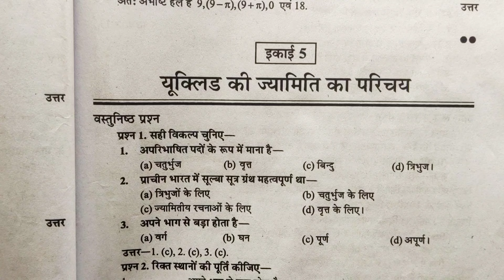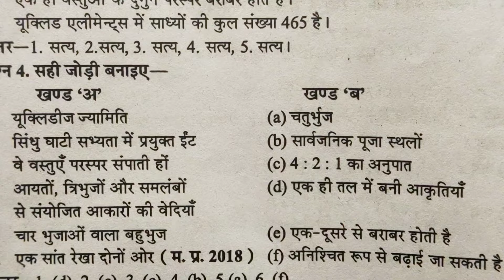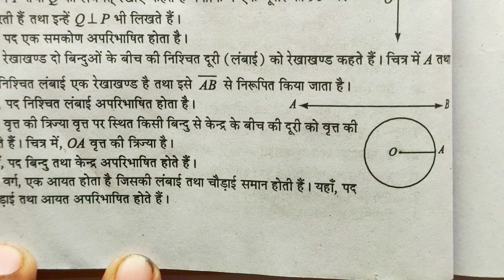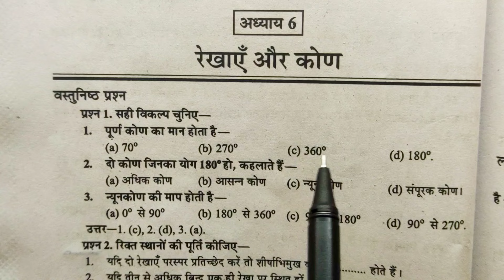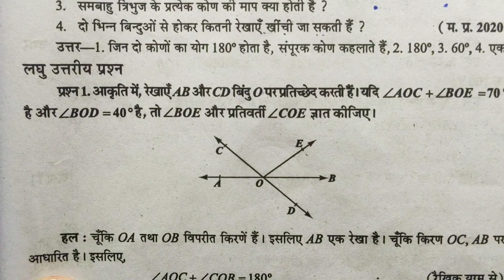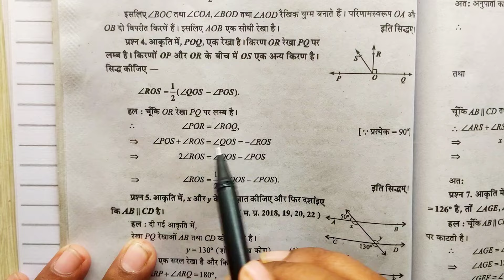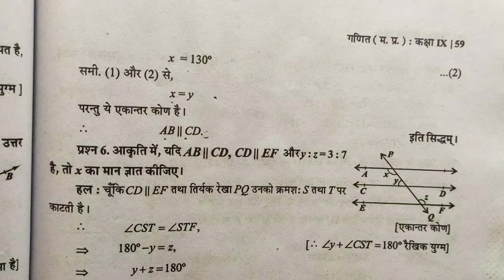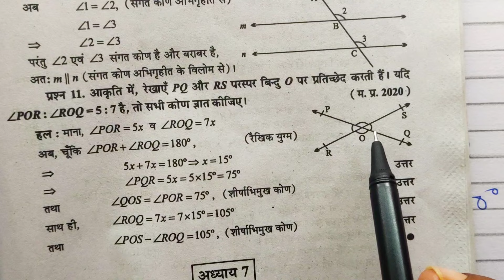11 march 9वीं गणित का पेपर/कक्षा 9वीं गणित पेपर का solution/कक्षा 9वीं गणित का पेपर 2024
11मार्च कक्षा 9 विषय गणित का पेपर/कक्षा 9वीं गणित पेपर का solution 2024/कक्षा 9वीं गणित का पेपर 2024

Your Queries-
class 9 math real paper annual exam lpariksha 2023-24
9वीं गणित वार्षिक परीक्षा रियल पेपर
9th math real question paper 2024
class 9th varshik pariksha 2024 math real paper
math varshik pariksha real paper 9th
class 9 math real paper 2024
mpboard 9th math varshik pariksha real paper
9th varshik pariksha math real paper
class 9th math varshik pariksha paper
9th ganit varshik pariksha real paper
class 9 mathematics question paper

9th mathematics question paper 2024
math varshik pariksha real paper class 9th
class 9 mathematics paper 2024
9th mathematics trimasik pariksha paper
mathematics varshik pariksha real paper 9th
mpboard 9 mathematics real paper
9th class math real paper
class 9th mathematics question paper
9th ganit varshik pariksha real paper
class 9 ganit real paper
ganit varshik pariksha real paper
kaksha 9th ganit varshik pariksha real paper
class 9 ganit real question paper 2024
class 9th math real paper